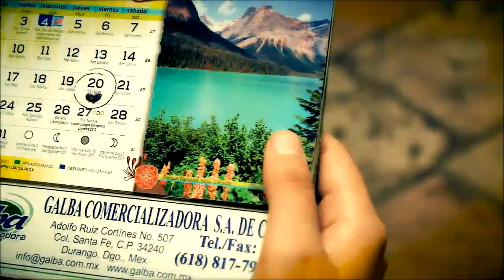Vclip UAD Nthing to do [Cover]-HD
Videoclip realizado por alumnos de la Universidad Autónoma de Durango
-David Marrufo. & Ronnie Leal

-Participacion de:
Zulema
Pete Zuñiga
Roiier Esparza
Anahi Nuñez

-En Hotel Plaza Catedral